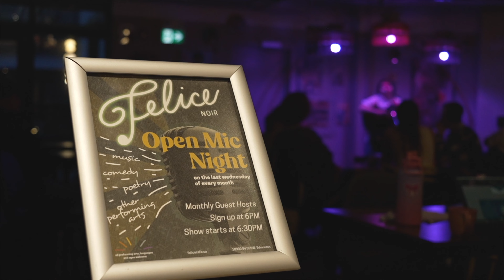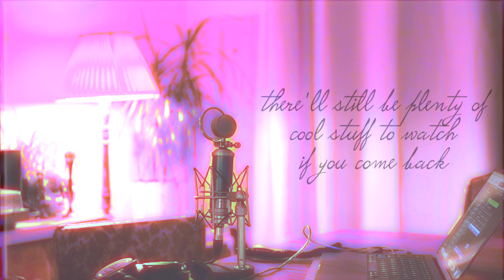too much cool stuff on the internet & i'm overwhelmed ~the song~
Theres too many cool things on the internet and I am overwhelmed. So I wrote a song about it and played it for a bunch of people at an open mic.

*This is a cut from a longer video I posted earlier this month documenting my month off algorithms:

LYRICS
It’s all here for you
Whatever you wanna do
Whatever you wanna be
Whatever you wanna see

Cuz we’re tracking your brain
We know all your best friends
We know all your regrets

But don’t worry to much
Cuz your grandmas here too
So might as well stay a while
You got nothing to lose

You’ll never run out
Of things to double tap
And if its all to much don’t worry
You can buy your mental health back and I

I cant hear myself

No I cant hear myself

Watching a 100 cool people
Doing a 100 cool things
All at the same time
Got my head spinning and I

Am happy for them
But am I happy for me
Feeling equal parts inspired
and overwhelmed to do anything so I

Try to make it all happen
When I am finally alone
But the minute that i am uncomfortable
I just pick up my phone and I